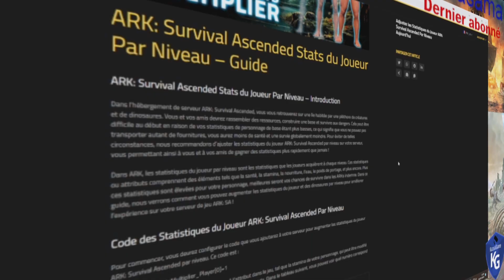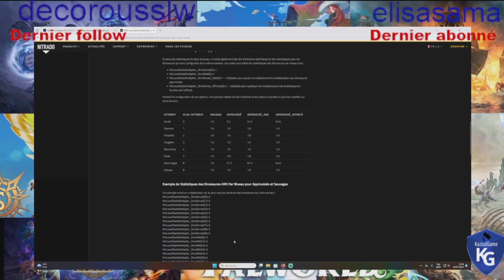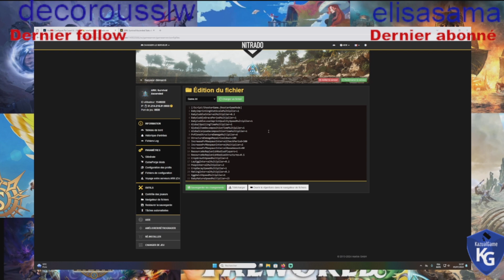Ark Ascended: Tuto stats joueurs et dinos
Petit tuto qui m'a été plusieurs fois demander, sur la modifications des stats des joueurs et dinos par niveaux.